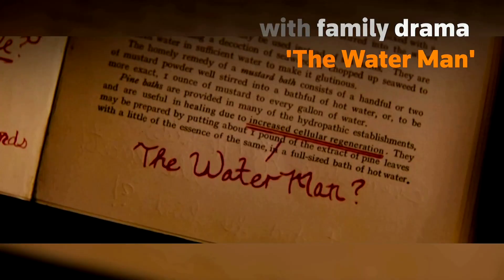David Oyelowo reflects on directing debut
British-Nigerian actor David Oyelowo makes his feature film directorial debut with “The Water Man”, a family drama about a young boy who heads off in search of a legendary figure with magical powers to heal his sick mother.